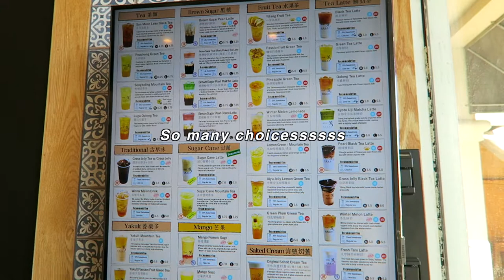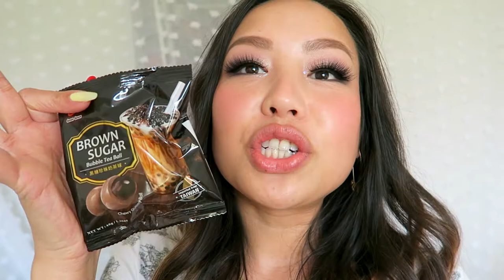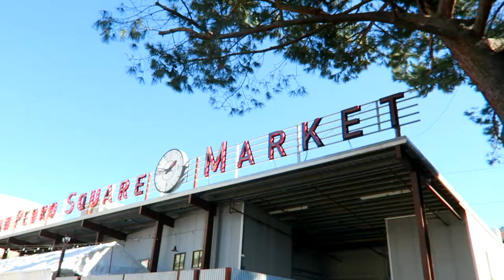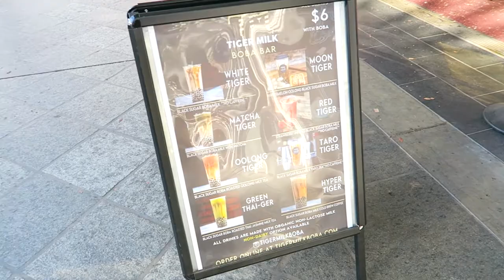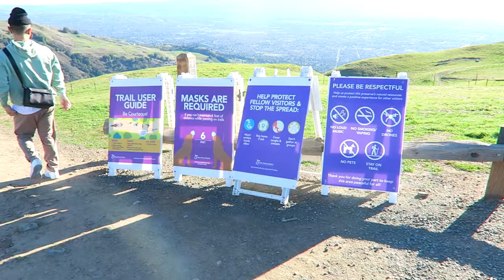VLOG: super aesthetic restaurant, vegan food, fav pizza spot and scenic views | anhle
Food, fun, and of course, milk tea. :)

♡ PLACES ♡
Mint & Basil

Sierra Vista Open Space Preserve

♡ MUSIC ♡
Skyline by Ukiyo
Calling by Ukiyo